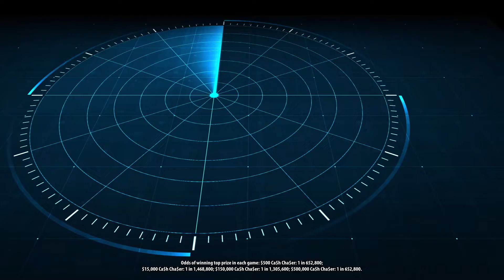Cash Chaser - Second Chance (Reupload)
Reuploaded on Vimeo For @VirginiaLottery